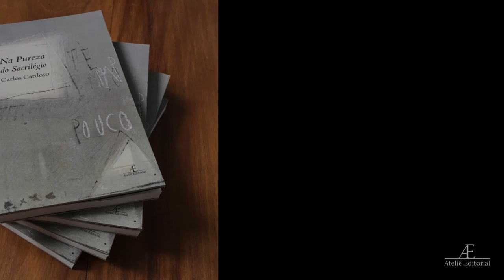Carlos Cardoso - Corpo vazio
Poema e oralização: Carlos Cardoso ; vídeo: Rodrigo Ferdinand; desenho: Lena Bergstein; vídeo-animação: Refazenda produções